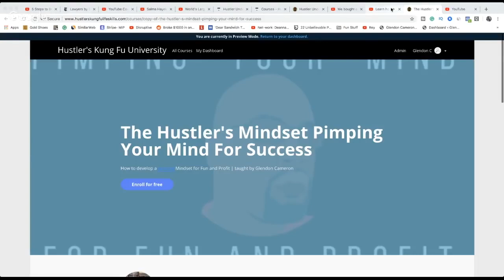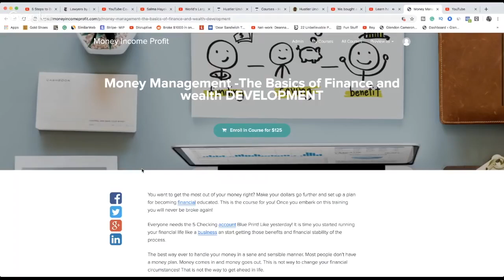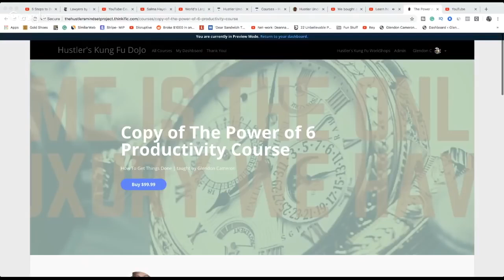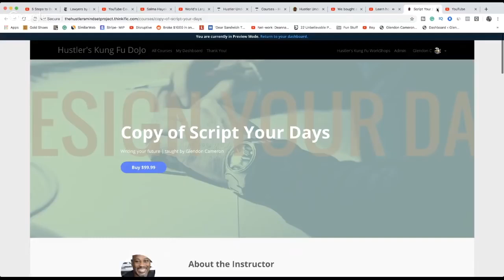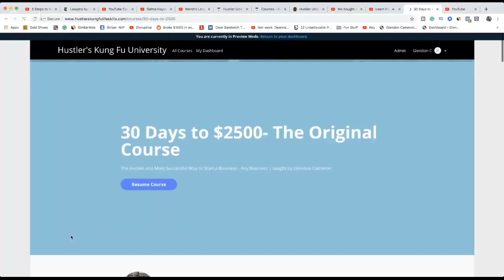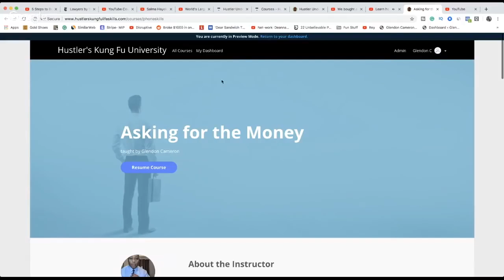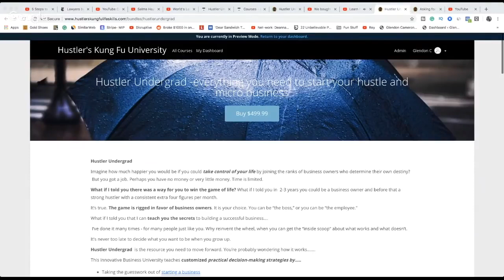Ghetto is a MINDset and many people LOVE living there!